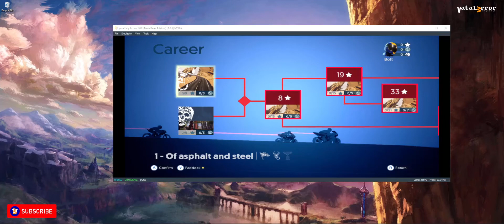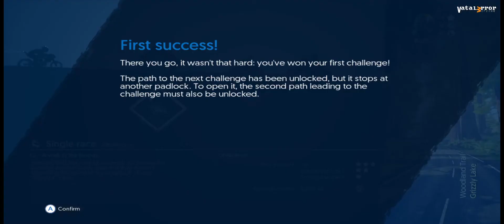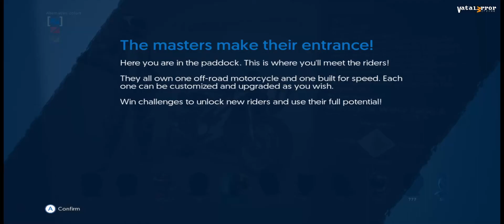Yuzu Early Access 1940 (OpenGL) - Moto Racer 4 (Playable/Latest!!)